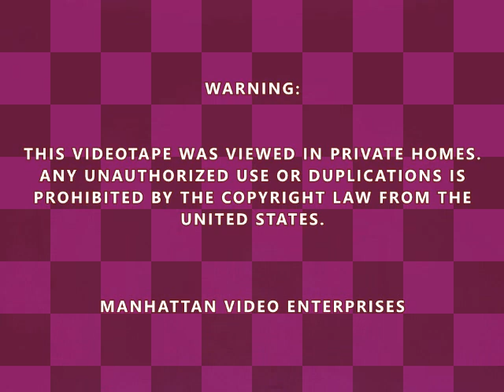Manhattan Video Enterprises (2001) (custom logo)